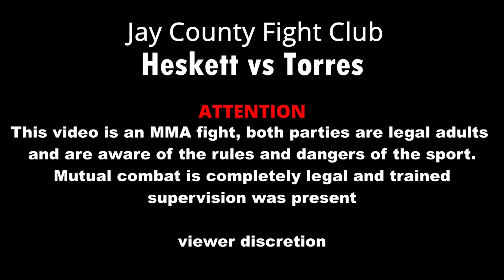MMA Fight - Natiel Torres vs Rj Heskett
Rj Heskett and Natiel Torres go back and forth until it’s finished with a TKO victory!👊